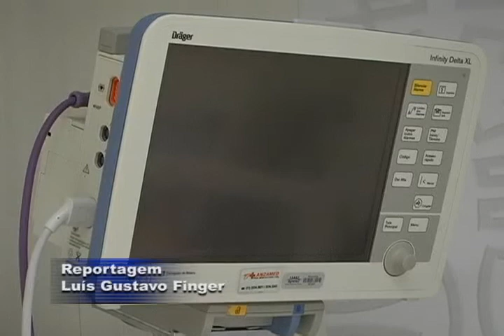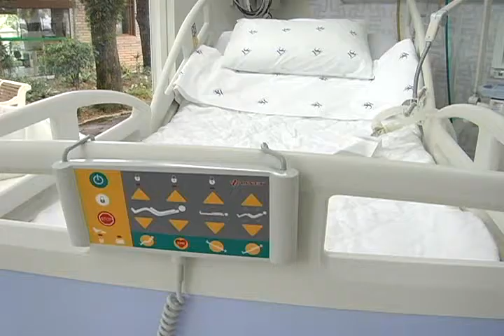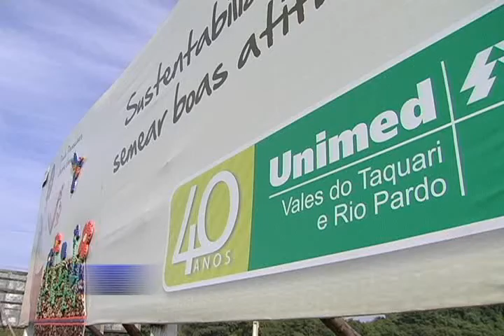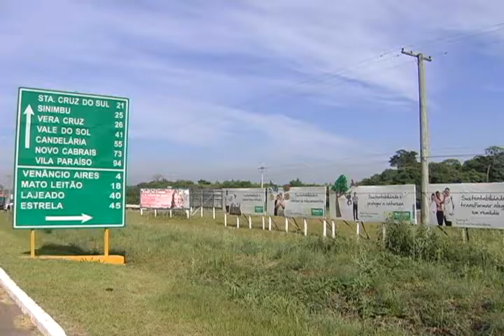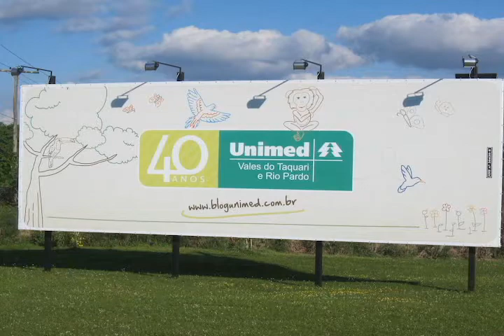Unisc Notícias - 02/12/2011 - Bloco 01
- Campanha HSC/ nova UTI adulto.
- Outdoors ecológicos da Unimed VRPT.